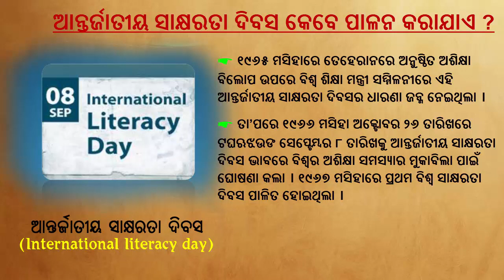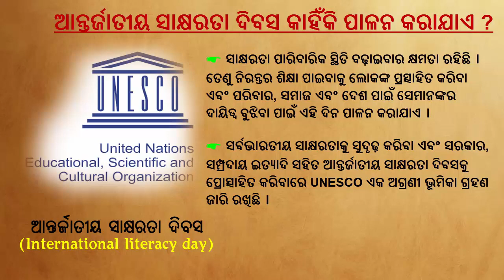International Literacy day 2020 in Odia | Odisha Exam Helper.